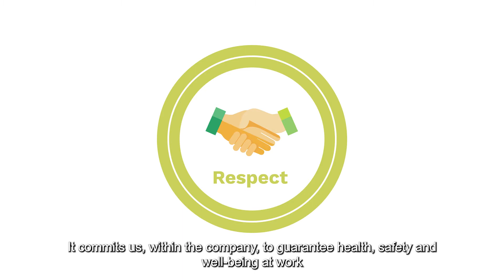Our Code of Ethics : Respect | ECT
At ECT, we place people at the heart of our missions, guaranteeing the safety, health and well-being of our employees. We guarantee fulfilling working conditions for all, and ensure that no employee is discriminated against in any way. Respect for others goes hand in hand with benevolence and loyalty.

We are systematically and permanently committed to complying with the laws, regulations and obligations applicable within the company. We ensure compliance with the rules and reject all forms of unethical behavior, such as fraud or corruption. This commitment defines our relations with our stakeholders, whether they be commercial or public. This respect mobilizes all our employees, and lies at the heart of the loyalty of our actions and our ethical commitments.

We act to keep our promises to our customers and partners. It is thanks to our close relationship with each and every one of them that we are able to honor our commitments every day.

The vision of our business and our sustainable, responsible development are rooted in respect for the environment. We are particularly attentive to the impact of our sites on the quality of life of local residents and future users. We respect the regions in which we operate, their history and their future. We respect the landscape and create and enhance natural environments conducive to biodiversity.